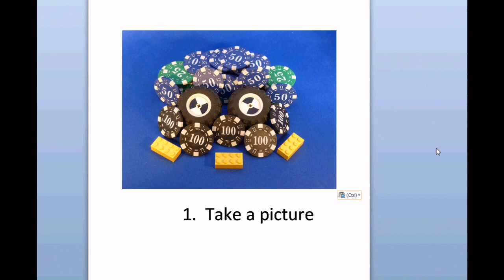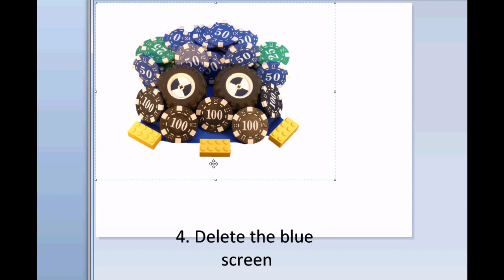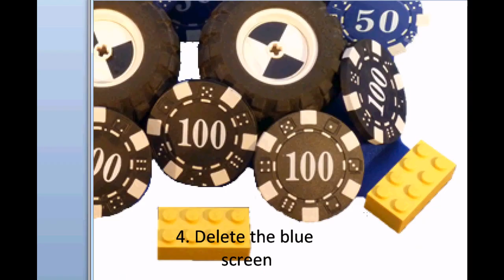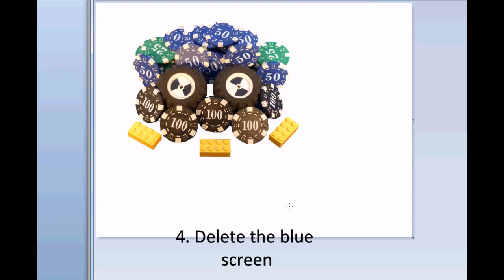How to make a Youtube Avatar with Word and Paint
The making of my own youtube avatar with Paint and Word. Blue screen to white!